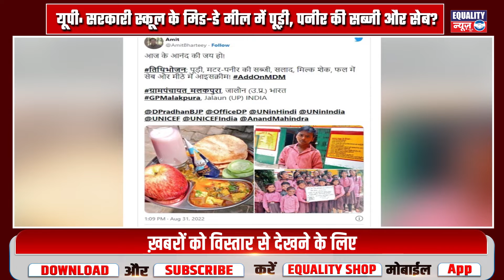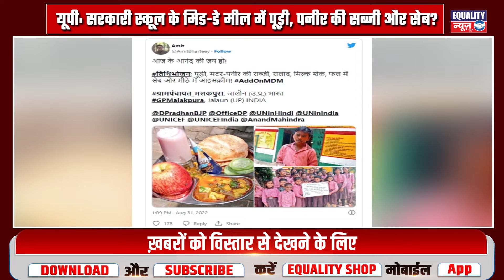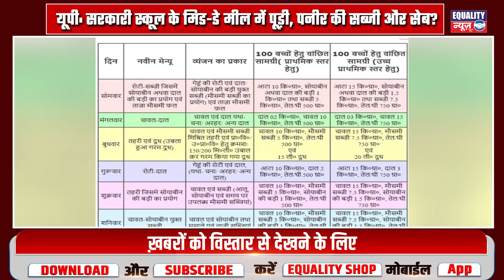यूपी: सरकारी स्कूल के मिड-डे मील में पूड़ी, पनीर की सब्जी और सेब?Mid day mil|UP|tithi bhojan|school